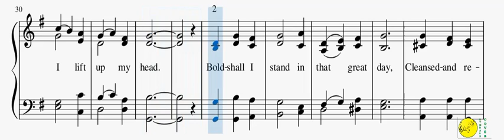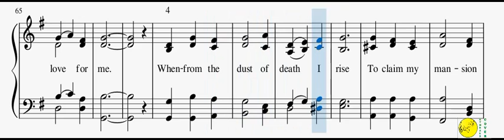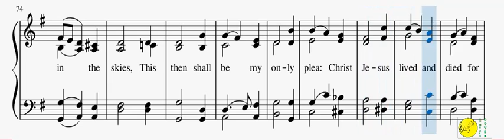177 – Jesus, Your Blood And Righteousness(Piano & Reed Organ)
1
Jesus, your blood and righteousness
My beauty are, my glorious dress;
Mid flaming worlds, in these arrayed,
With joy shall I lift up my head.

2
Bold shall I stand in that great day,
Cleansed and redeemed, no debt to pay;
For by your cross absolved I am
From sin and guilt, from fear and shame.

3
Lord, I believe your precious blood,
Which at the mercy seat of God
Pleads for the captives’ liberty,
Was also shed in love for me.

4
When from the dust of death I rise
To claim my mansion in the skies,
This then shall be my only plea:
Christ Jesus lived and died for me.